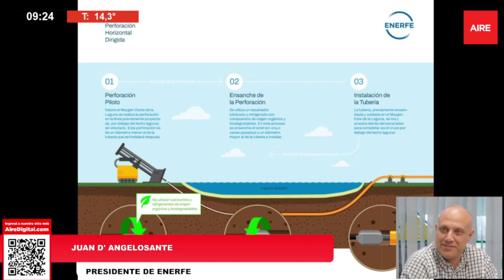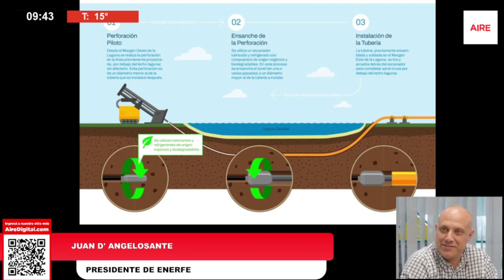⚠️Gasoducto Metropolitano: proyectan terminar la obra en Octubre de 2023 ⚠️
Lo adelantó Juan D´Angelosante, presidente de Enerfe, en una entrevista con Luis Mino en AIRE. A mediados de julio de este año comenzarán las obras para cruzar con una cañería la laguna Setúbal. Más adelante se licitarán las redes de distribución de gas en Rincón, Colastiné Norte, Arroyo Leyes, Esperanza y Recreo, entre otras localidades.
El Gasoducto Metropolitano (que se conectará al GNEA en proximidades de la ciudad de Esperanza) se ubicará en las zonas norte y este de la ciudad de Santa Fe y en el distrito de La Costa, abasteciendo a la capital provincial y a las localidades de Recreo, Esperanza, Monte Vera, Ángel Gallardo, Arroyo Aguiar, San José del Rincón y Arroyo Leyes, beneficiando directamente a unas 100.000 familias, 7.000 industrias y comercios y 1.600 instituciones que actualmente no cuentan con el servicio de gas natural.